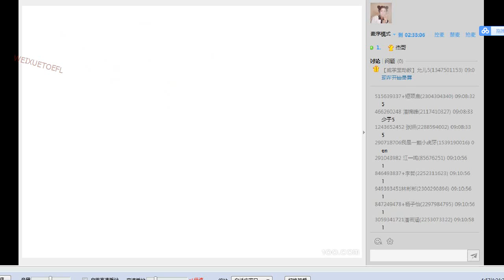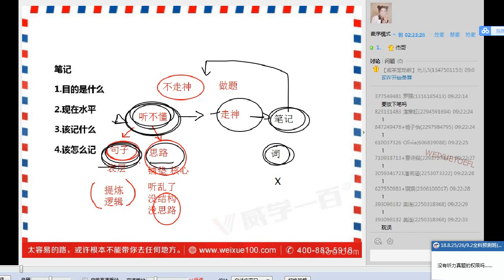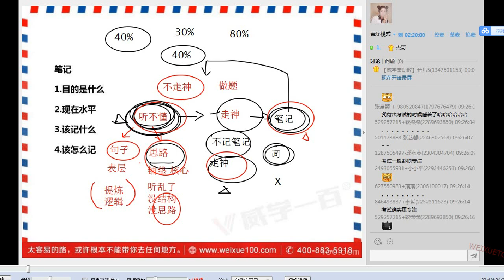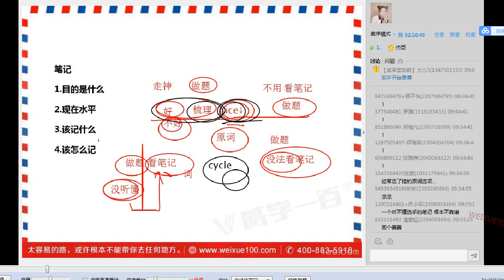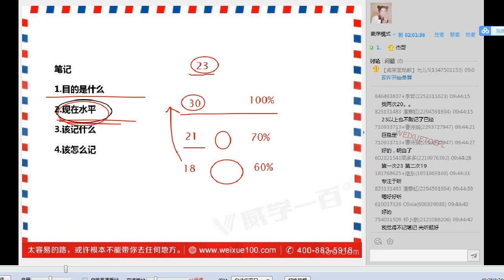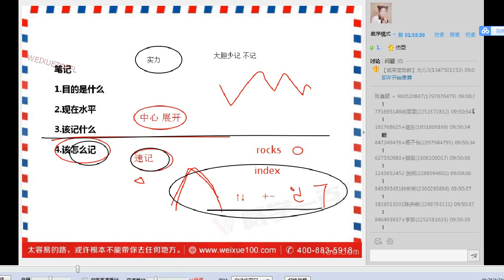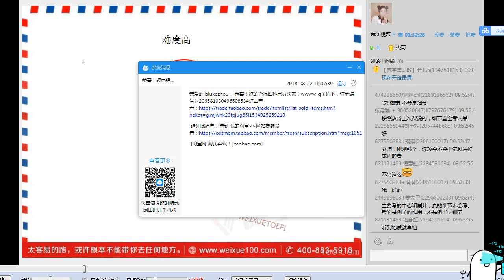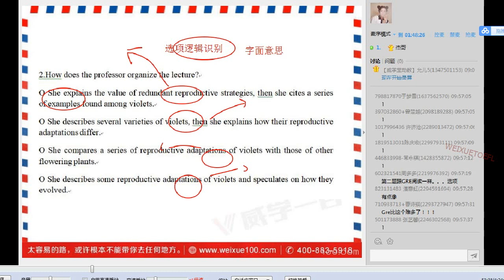8月托福听力课程 3-1